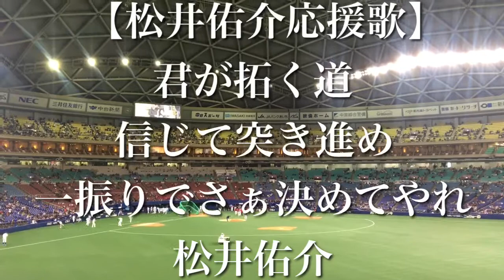中日ドラゴンズ 松井佑介 応援歌 【歌詞付き】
中日ドラゴンズ松井佑介選手応援歌

「歌詞」
君が拓く道
信じて突き進め
一振りでさぁ決めてやれ
松井佑介